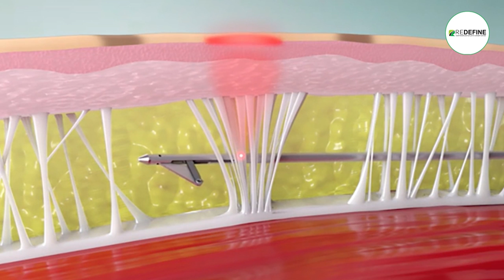Cellulitis Treatment in Telugu || Signs and Symptoms of Cellulitis || Cellulitis Skin Infection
Cellulitis Treatment in Telugu || Signs and Symptoms of Cellulitis || Cellulitis Skin Infection || ReDefine Channel

Follow this Space For More Such Tips by our Celebrity Surgeon Dr Hari Kiran Chekuri .

Cellulite:

- Dimples or orange-peel texture on skin
- Lumpy or uneven skin surface
- Typically appears on thighs, hips, buttocks, and abdomen
- More noticeable in women due to hormonal and structural differences
- Not a medical concern, but a cosmetic issue

Cellulitis:

- Redness, swelling, and warmth on skin
- Pain or tenderness to the touch
- Increased redness or streaks spreading from the affected area
- Skin may feel tight or stretched
- Typically appears on legs, arms, or face

Note: Cellulitis is a bacterial skin infection requiring medical attention, whereas cellulite is a cosmetic concern.

Address:
Kothapet:
3rd Floor, Axis Bank Building, Beside OMNI Hospital,

Gachibowli:
3rd Floor, Millennium Square, Above Ratnadeep Supermarket,

Kukatpally:
1st Floor, Kapil Complex, 21/A, Vasanth Nagar Road, KPHP Phase 6, Kukatpally, Hyderabad, Telangana 500072